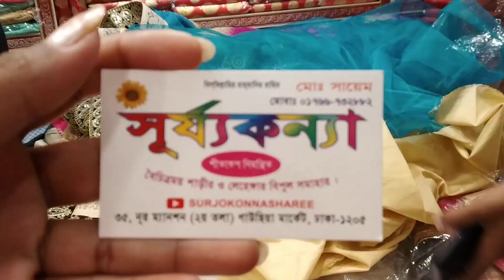wow offer/১০০০ টাকায় অসাধারণ পার্টি শাড়ি কালেকশন /1000 tk price party saree collection.